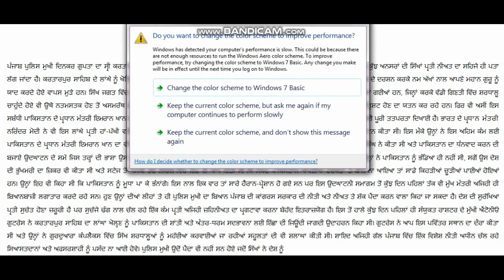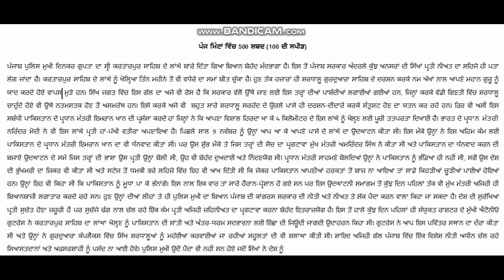Punjabi shorthand dictation passage on 100 wpm by jagmeet ਸ਼ਾਰਟਹੈਂਡ ਪੰਜਾਬੀ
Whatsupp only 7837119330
ਪੰਜਾਬੀ ਸ਼ਾਰਟਹੈਂਡ ਦਾ ਪਹਿਰਾ ਜੋ 400 ਸ਼ਬਦ ਪ੍ਰਤੀ ਮਿੰਟ ਵਿੱਚ ਡਿਕਟੇਟ ਕੀਤਾ ਜਾਵੇਗਾ। ਆਉਣ ਵਾਲੀਆਂ ਆਸਾਮੀਆਂ ਵਿੱਚ ਤੁਹਾਨੂੰ ਅਭਿਆਸ ਦੀ ਬਹੁਤ ਜ਼ਰੂਰਤ ਹੈ ਸੋ ਤੁਸੀਂ ਇਸ ਚੈਨਲ ਤੇ ਪੰਜਾਬੀ ਸ਼ਾਰਟਹੈਂਡ ਦੇ ਪਹਿਰੇ ਡਿਕਟੇਟ ਕਰ ਸਕਦੇ ਹੋਂ।

Punjabi Shorthand's paragraph 400 word per minute which are very important those students who are waiting for stenographer vacancies. Punjabi shorthand dictation. you should practice daily for coming vacancies. thank you. and all the best.

Support me